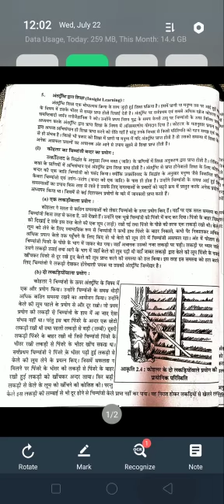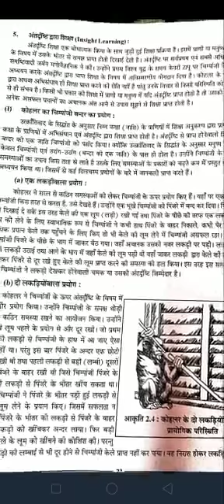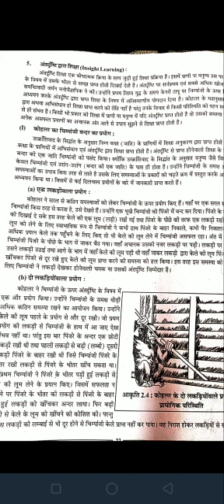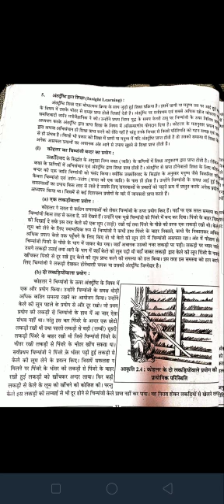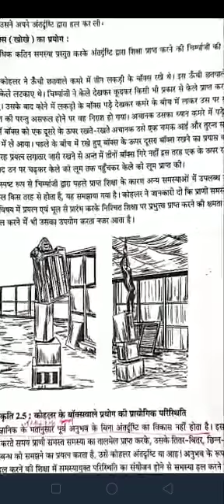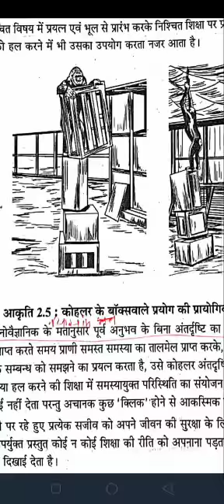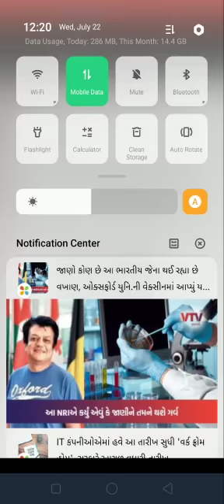Sheth C l Hindi school # Std- 12th sub - Psychology chapeter 2 Part 6 made by p.j.patel